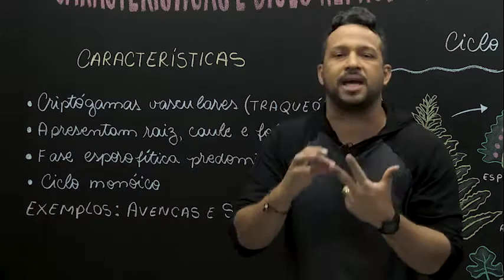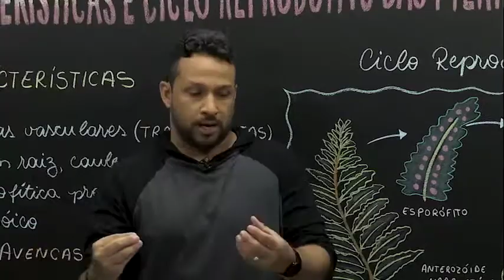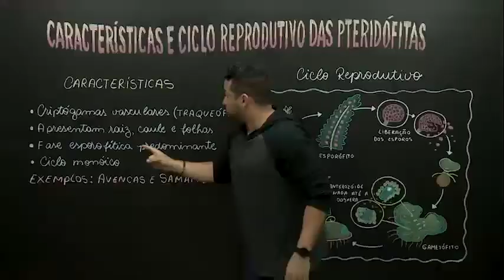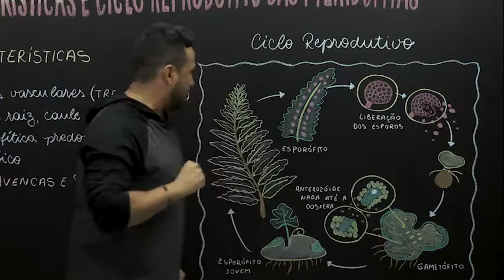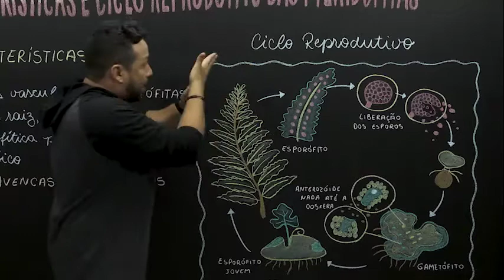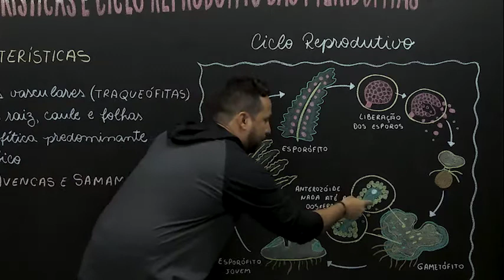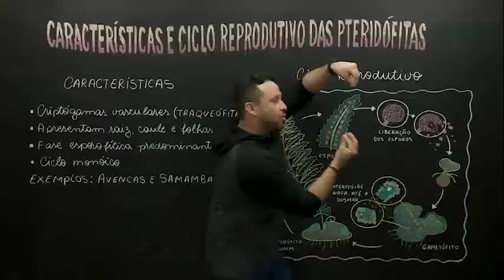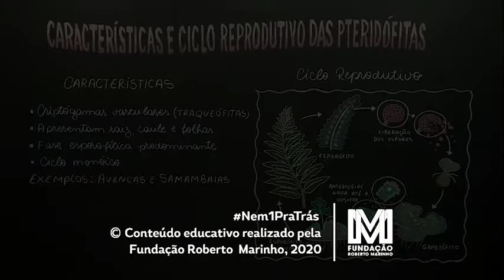Características e ciclo reprodutivo das pteridófitas​ - Biologia - Ensino Médio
As pteridófitas são vegetais criptógamos vasculares que apresentam uma maior complexidade morfológica que as briófitas. Apresentam um ciclo de reprodução monóico.